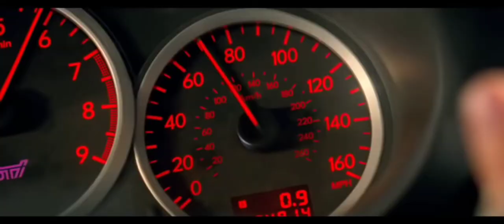B A B Y D R I V E R - Stardust / The Supermen Lovers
Stardust - Music sound better with you

The Supermen Lovers - Starlight

Edgar Wright - Baby Driver (2017)